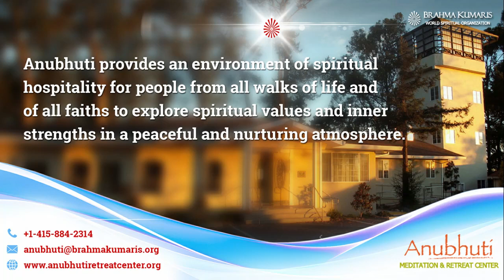Story of 84 Birth || Anubhuti Meditation Retreat Center || By Bk Ushadidi - Madhuban